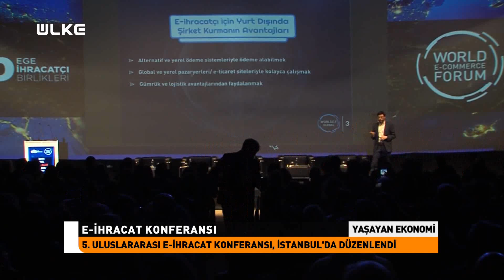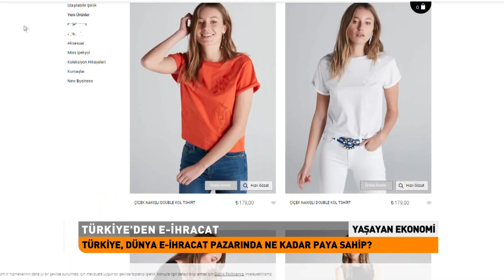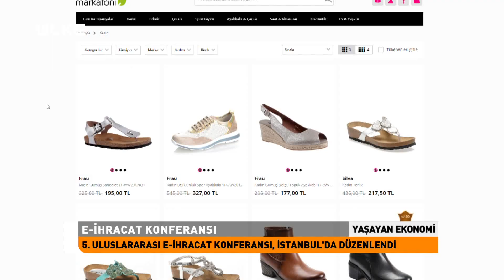DHL World E-Commerce Forum 2019 - Ülke TV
DHL World E-Commerce Forum, 3-4 Mayıs 2019 tarihlerinde Türkiye İnovasyon Haftası kapsamında İstanbul Kongre Merkezi'nde gerçekleşti.

 worldef.net